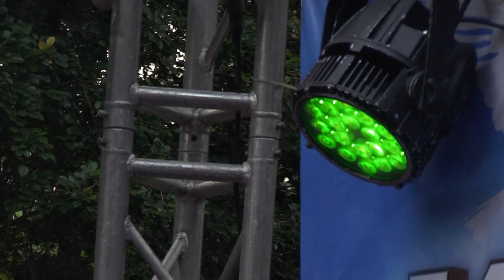MULOMBODI WA BILUILU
CANTIQUES DE VENDREDI